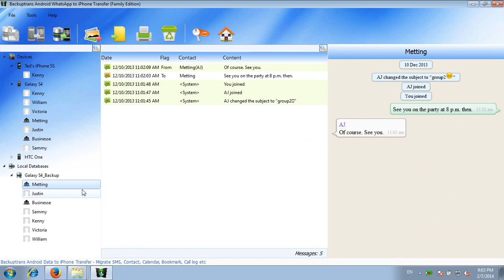Android to iPhone WhatsApp Messages Migrator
Backuptrans provides an Android to iPhone WhatsApp Messages Migrator program which lets you migrate whatsapp messages from android to iphone easily on computer.